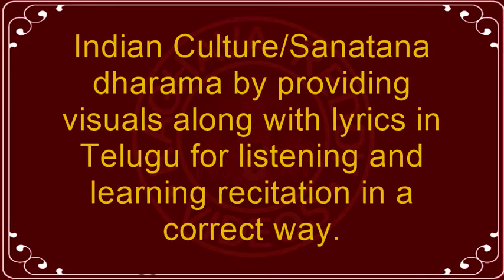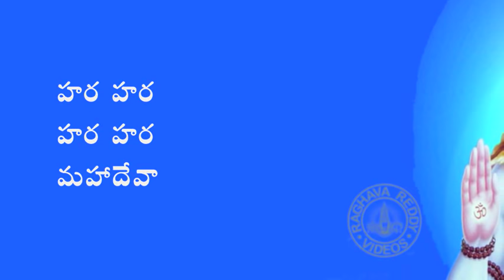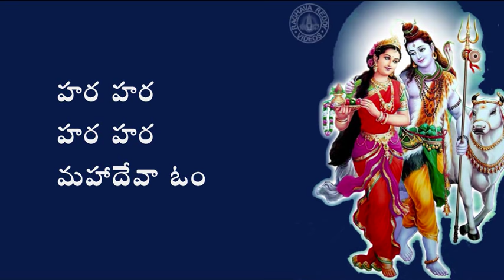NAMAH PARVATI PATAYE HARA HARA (SIVA BHAJAN) WITH TELUGU LYRICS